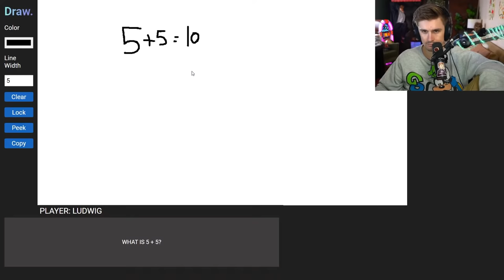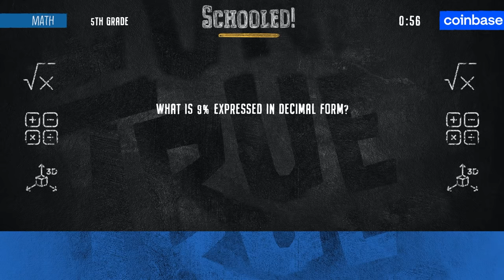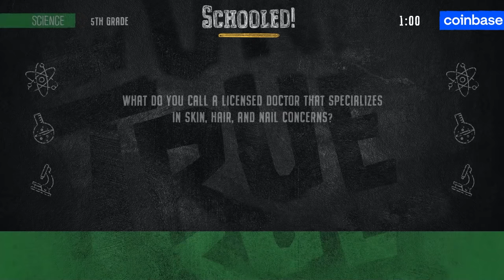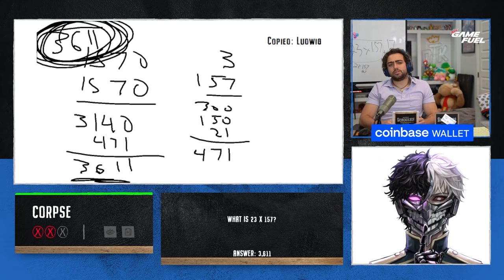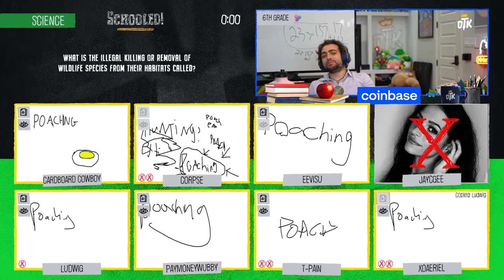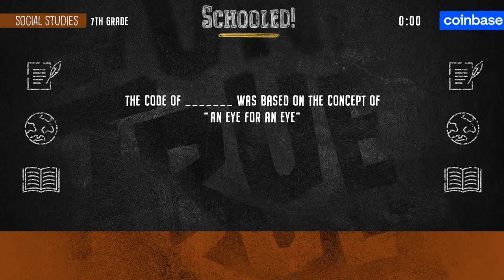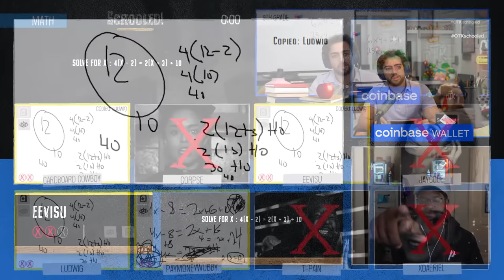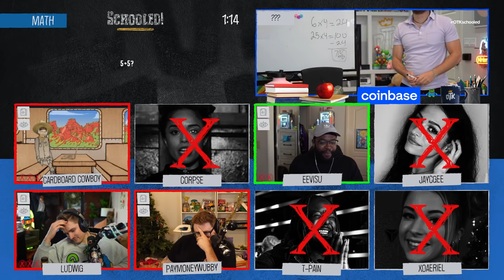We broke a gameshow with this simple trick.